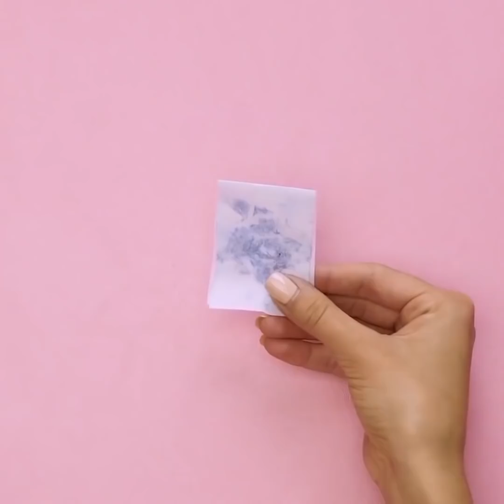미리 알았으면 좋았을 거라 생각할 27가지 메이크업 트릭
귀차니즘이 많은 여성들을 위한 메이크업 팁

거울 앞에서 몇 시간 동안 메이크업 하는 것을 좋아하지 않는 사람들을 위해 화장을 쉽고 빠르게 할 수 있도록 도와줄 여러가지 팁을 준비했습니다. 당신의 인생을 바꿀 수도 있는 각종 메이크업 팁을 확인해보세요:
-    뷰러는 눈매를 그리고 코 셰이딩을 할 수 있는 최적의 도구이기도 합니다.
-    뷰러에 묻은 마스카라를 쉽게 정리하려면 드라이기로 뜨거운 바람을 쐬어주세요
-    입술이 유난히 창백하다면, 뷰러를 이용해서 더 돋보이게 만들 수 있어요. 게다가, 뷰러로 입술에 선을 더 선명하게 그릴 수 도 있어요
-    티백은 팅팅 부은 눈과 다크서클을 가라 앉게 해줍니다. 따듯한 물에 두 개의 티백을 적신 수 하나 씩 약 5분 동안 눈 위에 올려주세요, 눈에 생기가 살아날 거예요
-    올리브 오일로 얼굴을 세척하면 세수하지 않고도 메이크업을 씻어낼 수 있어요
-    트위저를 사용하면 완벽한 눈썹을 그릴 수 있어요
-    셰이딩 브러시가 모자라다면, 메이크업 스펀지를 잘라서 대신 각종 부위에 셰이딩할 수 있어요
-    아이셰도우가 망가졌을 땐, 알코올 몇 방울을 묻힌 후 조심스럽게 문질러보세요
-    화장품이 비싼 만큼, 낭비하지 않고 최대한 다 짜내서 사용해야죠. 빨대를 이용해 액체 파운데이션을 한 방울도 놓치지 말고 전부 병에서 뽑아내세요
-    집에서 직접 두 가지 색상 립스틱을 만들어보세요. 5분이면 충분히만들 수 있어요! 두 개의 립스틱을 잘라야합니다. 나머지는 튜토리얼을 참고하세요!
-    천연 재료를 사용해 눈썹먹 만드는 방법을 알고있나요? 당신에게 필요한 것은 아몬드와 라이터입니다.
-    마스카라를 직접 만들어보세요, 예전에 쓰고 남은 아이셰도우와 바세린을 섞으면 돼요
-    진짜 꽃이 안에 담긴 립스틱이 있다면 어때요? 무조건 살 것 같은데요? 립밤을 가지고도 만들 수 있어요!
    메이크업 스펀지가 너무 오래됐다면 풍선으로 대체하세요
이 멋진 팁들을 꼭 친구들과 공유해주세요!

TIMESTAMPS:
00:09 뷰러 이용하는 각종 팁
02:11 뷰러 깔끔하게 청소하는 법
05:32 다크서클 퇴치 티백
08:19 입술을 위한 완벽한 메이크업
10:25 홈메이드 립글로즈
14:05 진짜 꽃이 들어간 립스틱

goo.gl/xmHdgd

5분tricks은 5-Minute Crafts의 공식 한국어 채널입니다!